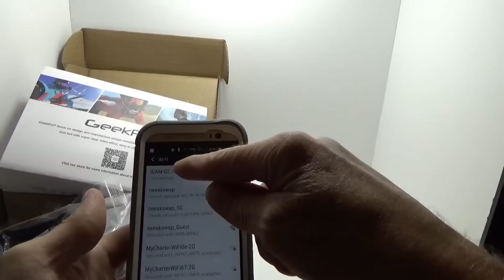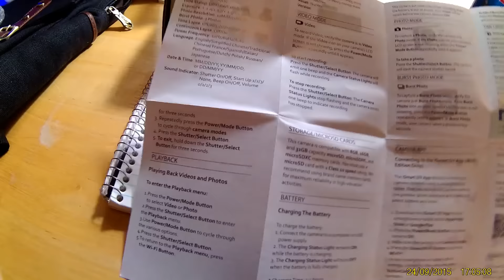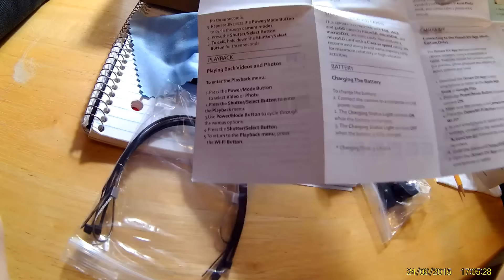GeekPro 2 0 Plus Sports Camera Full HD 1080P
THE everyman's GoPro

(EDIT/UPDATE): Each of the 2 included batteries generally do around or a bit over an hour when using 1080P, if you drop down battery life improves slightly. Also I should mention the LCD does turn off shortly after starting to record to conserve battery life. Hopefully someone also reads the comments and benefits from this addition information.

(Around 4 minutes and 50 seconds you'll see video shot with a timestamp on the bottom right...that is video pulled from this actual camera). At the end is a picture that was taken with the camera.

The Android camera app is not as capable as the GoPro app for sure but the LCD and simple navigation and price make me like it more in some ways than my GoPro. When you compare $65 bucks to $400 for the Hero3+ Black Edition (current price for the GeekPro and price at the time for the GoPro) it is crazy how nice this camera operates and the results it produces,

LCD included (not a bacpac), easy menu navigation, wifi easier than GoPro
3.5 hr charge time for the 900mAh battery (unsure the playtime but hope to know soon during a trip)
32GB Class 10 MicroSD card used (max size listed compatible)
iSmart DV Wifi app (free) to control the camera...just some of the specs/features that make this an impressive camera for a very affordable price.

I forgot to add not only can you press the Mode (front) button to scroll through the modes but you can also hold the top button and a menu will popup on the screen and allow mode selection easily.

Multiple mounts and accessories included, even a skeleton and waterproof housing, very nice offering especially considering the cost.

Great camera for the price. I tested another earlier in the year that cost twice as much and at the time I liked it till seeing this one and now I realize at half the price this one is twice as good!

Soon I am taking a trip and if it has any issues I will be able to find them and report back, if not no editing will occur here.

Review sample provided free or at a discounted price for a fair, unbiased, and honest review. If you found this review helpful great, if it isn't please reply and offer constructive criticism as I am always looking for ways to improve my helpfulness to others.